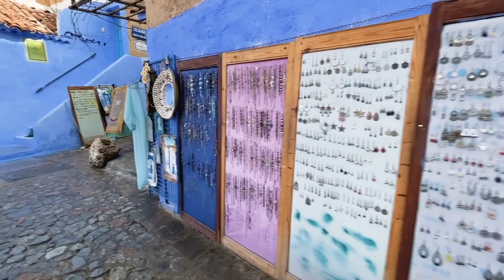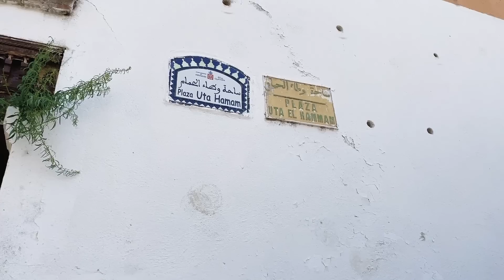Fomos surpreendidos por CHEFCHAOUEN, a CIDADE AZUL do MARROCOS! 🇲🇦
Hora de conhecer a cidadezinha de Chefchaouen, conhecida como a "Cidade Azul" do Marrocos! Ficamos encantados e você também vai ficar! Gravação: abril/2023